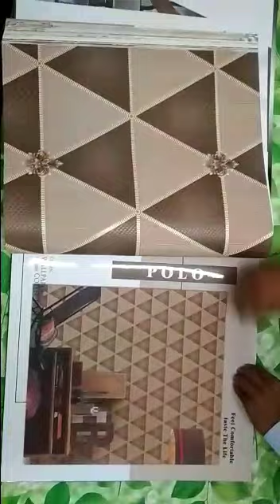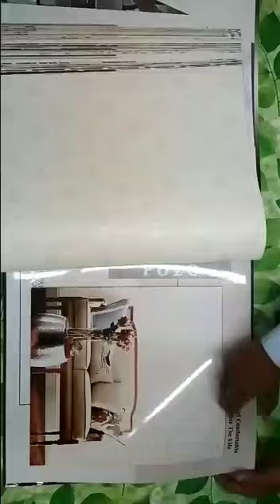POLO WALLPAPER SAMPLE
More design wallpaper